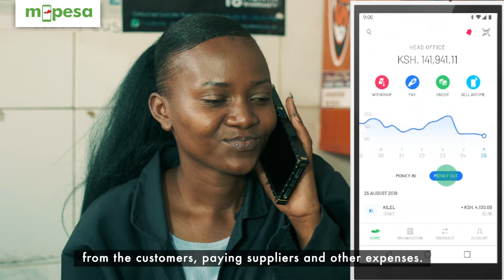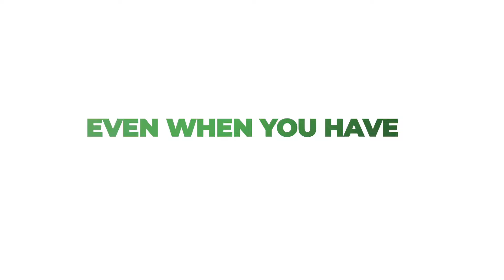Boost Ya Biashara | Biz Ya Fridah ya Spares Inapata Boost Ya Biashara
Biz ya Fridah ya Spares inapata Boost ya Biashara! With a limit of Kshs. 400,000 Fridah buys stock even when she has no cash on her Lipa Na M-PESA Business till and when she pays within 24hrs, she repays bila interest! Hakuna biz haiwezi pewa boost! Endeleza biz na